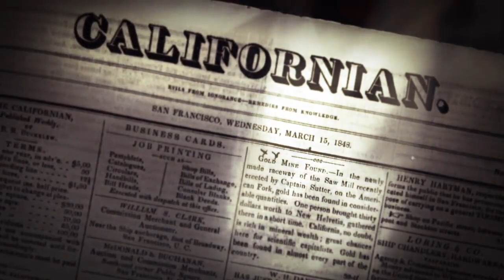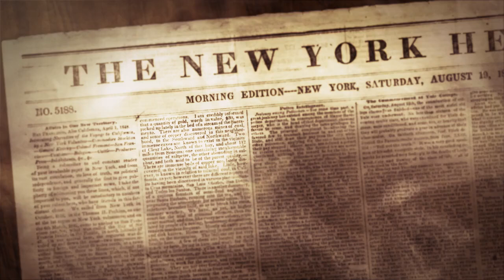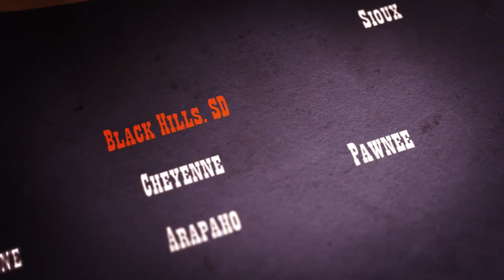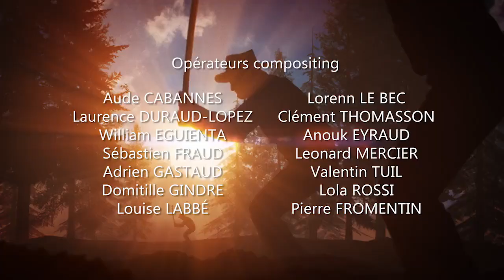Ruée vers l'or - points de reperes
La ruée vers l'or (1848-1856), partie intégrante de l'histoire américaine, a alimenté de nombreuses histoires pour enfants et transformé les Etats-Unis en profondeur.